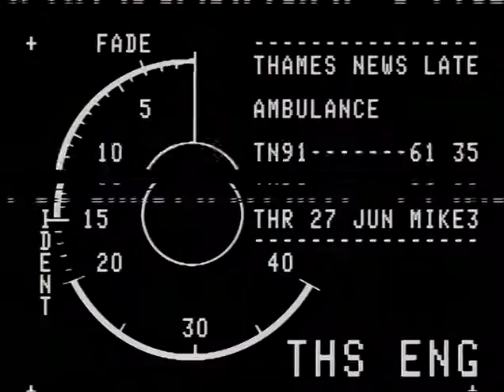TN-91-061-035.m4v | Thames News Archive Footage